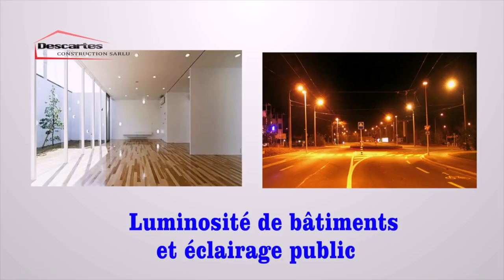EX. MAGICIEN ATANGI BA KOMBO YA BA PASTEURS NA BA MUSICIENS CHRÉTIENS OYO BAZA BA OCCULTISTS...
EX. MAGICIEN ATANGI BA KOMBO YA BA PASTEURS NA  BA MUSICIENS CHRÉTIENS OYO BAZA BA OCCULTISTS CONFIRME QUE GUEGUE AZA SIRÈNE